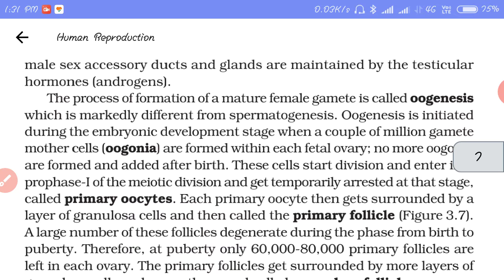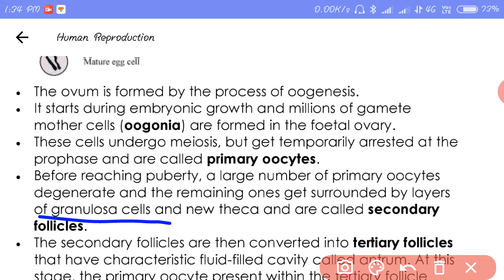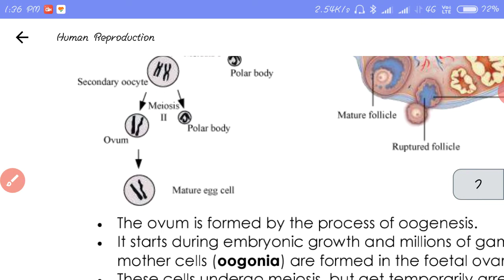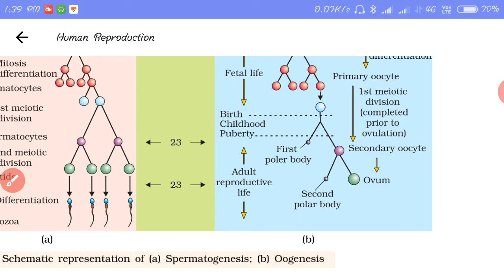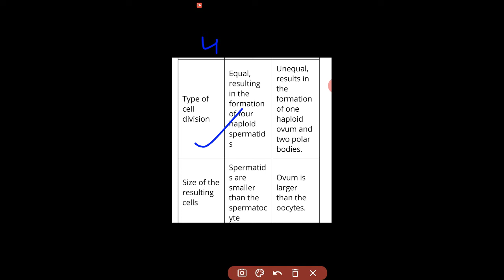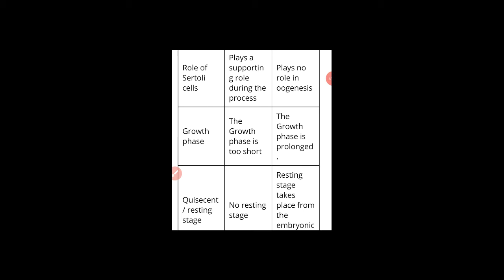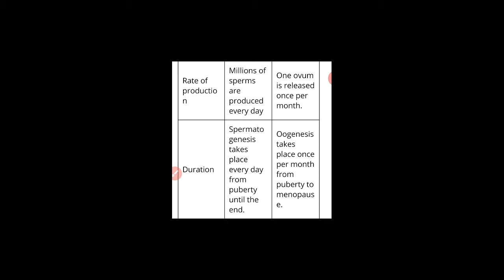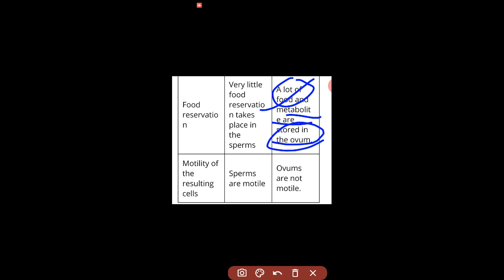Biology chapter 3 Oogenesis Class 12 (M.P. Board)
Beneficial for students appearing in Class 12 M.P. State Board Exams.